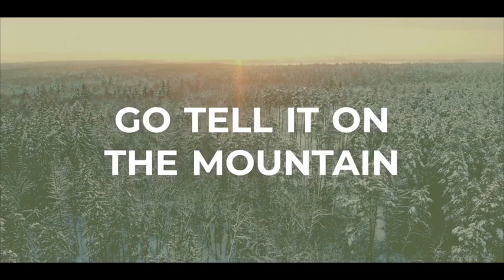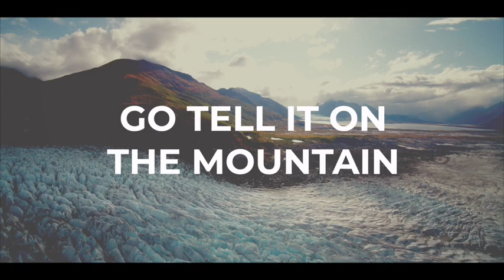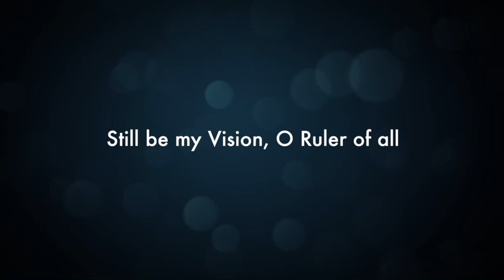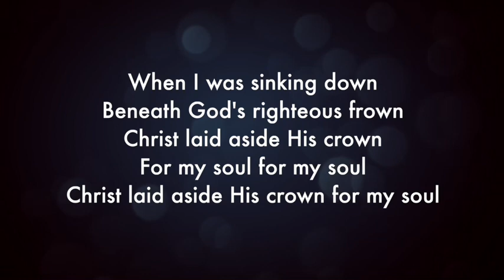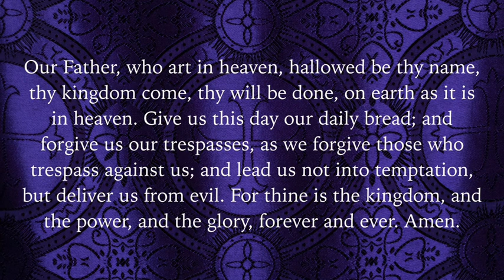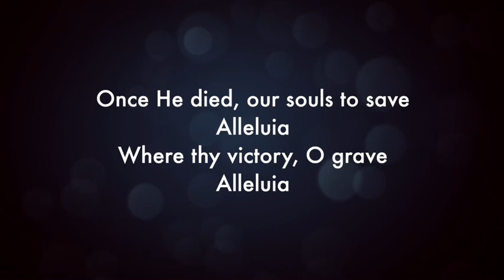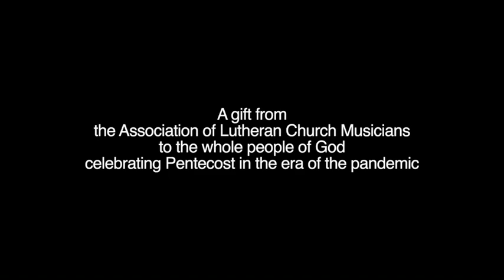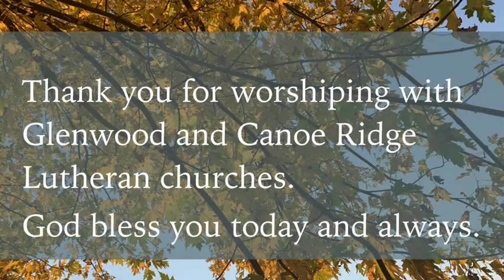Glenwood & Canoe Ridge Lutheran Churches Christ the King Sunday Worship November 22, 2020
All are welcome here as we gather for worship on this Christ the King Sunday for a journey through the church year!

Many thanks to our confirmation students for serving as lectors and worship leaders this day!

I’m so grateful for Nathan Drake’s music. Explore his offerings at reawakenhymns.com.

Bravo to the Association of Lutheran Church Musicians and all who sang and played in today's rendition of O Day Full of Grace.

Many of today’s images came from unsplash.com and are used with their permission.